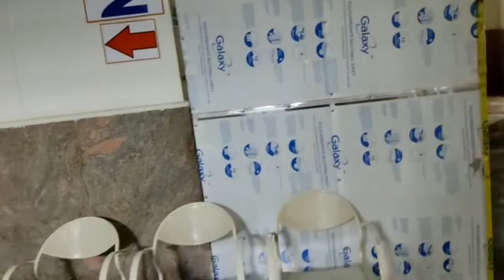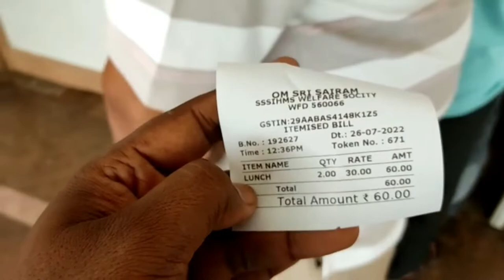Procedure to Get APPOINTMENT at Sri Sathya Sai Institute of Higher Medical Sciences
Appointment and hospital guide of Sri Sathya Sai Institute of Higher Medical Sciences
For hospital appointment please contact-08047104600